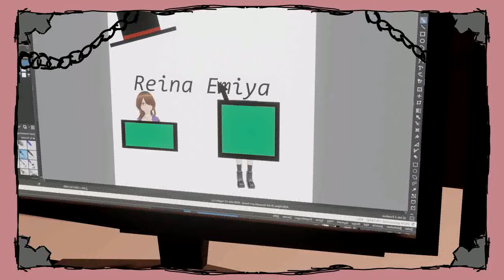Animation: A trapped Vanishing Trick